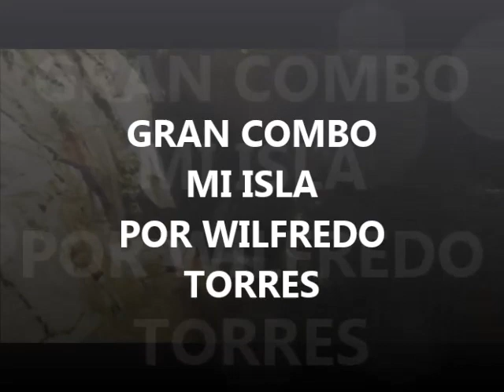GRAN COMBO - MI ISLA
POR WILFREDO TORRES 2016